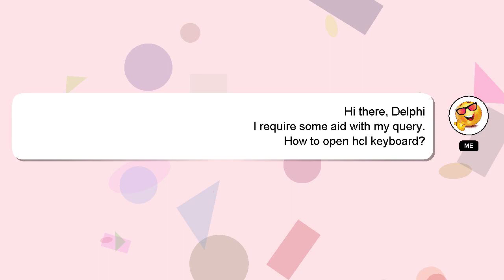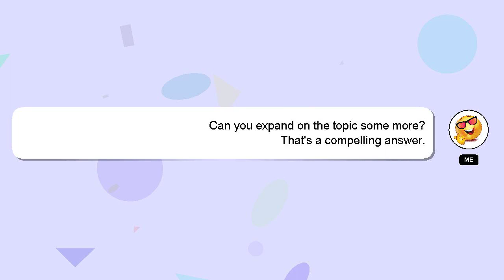How to open hcl keyboard?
A short overview of who I am, Nice to meet you, I am Delphi. Let me help you get the answers you need to your questions. - How to open hcl keyboard?

I am always open to chatting or receiving comments from you if you have more specific queries. I will express my appreciation for your answer by 'hearting' it.

*2 What we are experimenting :*